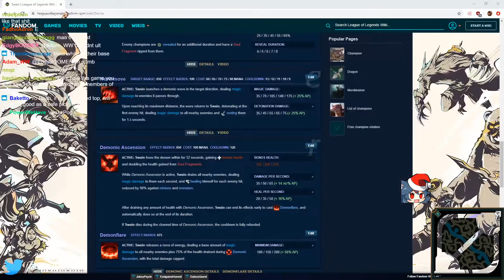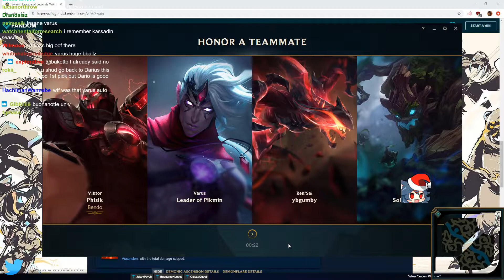Hashinshin Darius vs Viktor NONE - S9 Ranked Gameplay